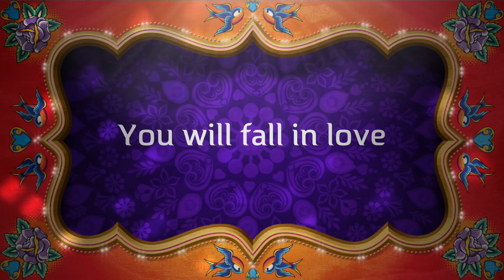Desert Festival Jaisalmer DAY 2 / मरु महोत्सव / Maru Mahotsav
Desert Festival Jaisalmer 2022 ( DAY 2 )
 मरु महोत्सव  / Maru Mahotsav

Travelling Teacher

( Desert Festival Jaisalmer - 2022 )